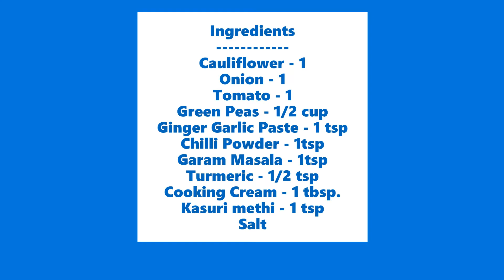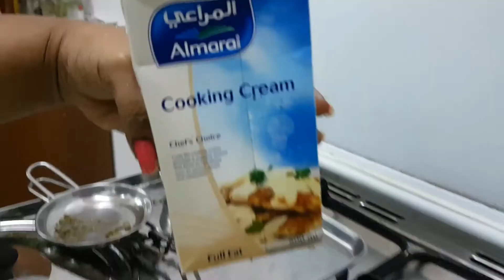Creamy Cauliflower Peas - l Cauliflower Peas Masala l Simple Thali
Creamy Cauliflower  Peas l  Cauliflower Peas masala is explained in this video . It can served with simple thali for lunch.

Ingredients for Creamy Cauliflower Peas.
Cauliflower - 1
Onion - 1
Tomato - 1
Cooking Cream - 1 tbsp.
Kasuri methi - 1 tsp
Salt